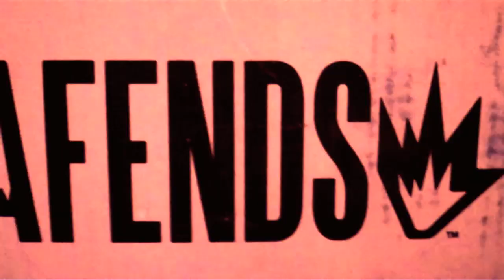MOD SUN TV : Season 2 Ep. 4 AUSTRALIA EDITION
MOD SUN on tour in Australia. Letting the moment dictate your seconds at it's finest.